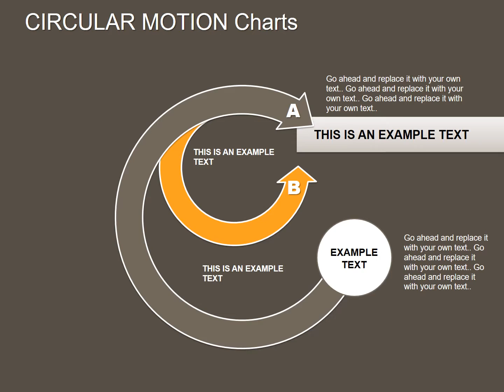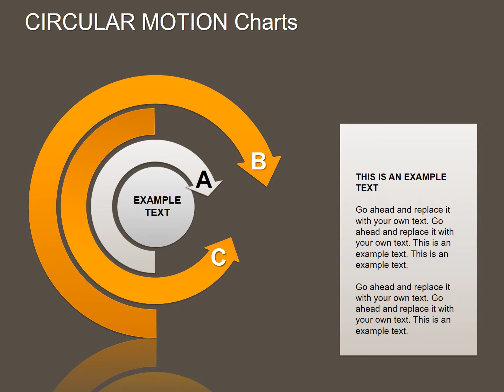Circular Motion PowerPoint Charts - Motion Presentation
Circular Motion PowerPoint Charts very popular to illustrate cycles. However, it requires some time to build